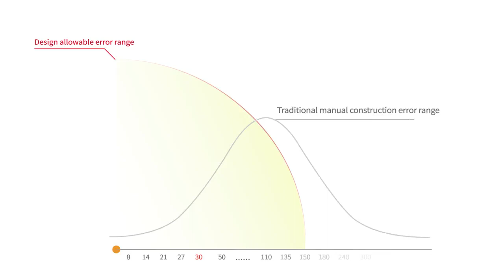Piledriver Construction High-precision Accurate-oriented Comparison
There are always complaints that manual pile placement requires repeated measurements, which not only wastes time but also causes a wide margin of error. FJD smart piledriver kit will accurately reduce the construction error to 3 cm, which is much lower than the usual figure. The kit also comes with the attitude correction function and can provide orientation with 0.1° accuracy.